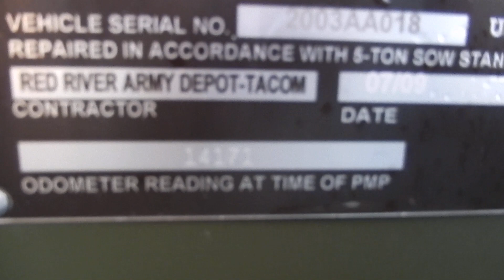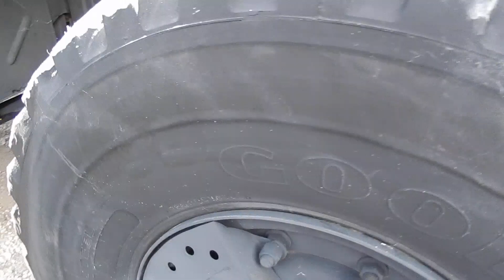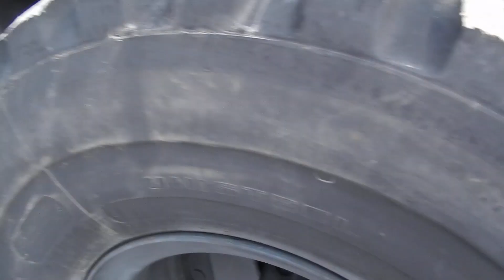M927A2 20 foot bed super nice low miles C&C Equipment ccsurplus.com